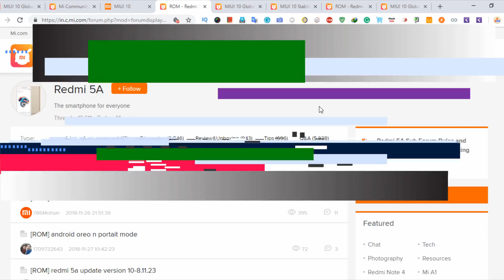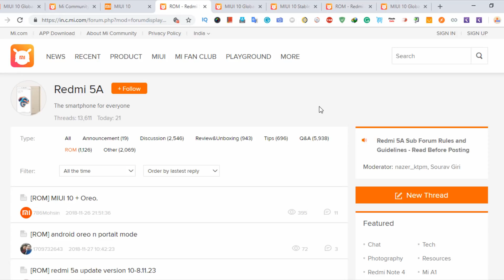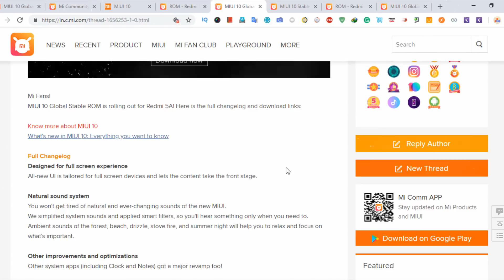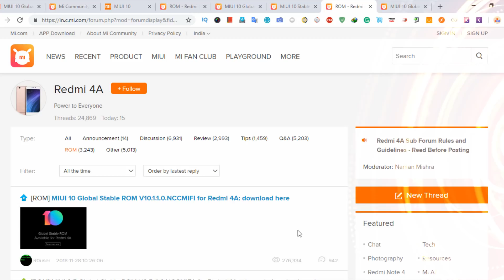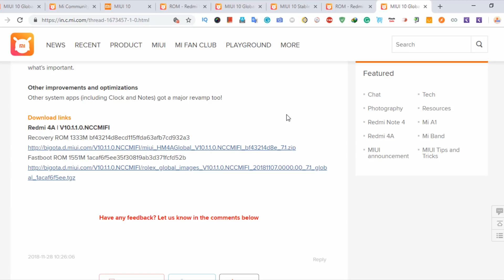MIUI 10 STABLE ROLLING OUT FOR REDMI 5A AND REDMI 4A | MIUI 10.1.1.0 REDMI 5A AND REDMI 4A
MIUI 10 Global Stable ROM: Supported Devices and Download Links!

MIUI 10 Global stable. Schedule updates.

miui10